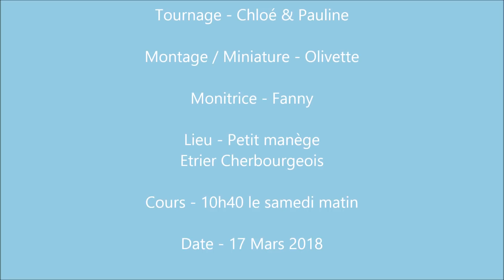ENTRAINEMENT REPRISE GALOP 7 - 1ère partie de la reprise - Dressage - 10h40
DEROULE

Dans le but de tenter le G7 l'été prochain pour certaines cavalières du cours, on s’entraîne dès à présent à dérouler la reprise. On a fractionné la reprise pour travailler morceau par morceau avant de la dérouler en entier. Lors de ce cours on avait déroulé la première partie de la reprise. Prochainement, un cours où on a déroulé la deuxième partie sera en ligne ;)

Pour la plupart d'entre nous, nous n'avons pas encore le galop 7. Nous commençons à nous entraîner pour que celles qui tenteront de le passer cet été soient à l'aise.
Nous déroulons rarement des reprises de dressage, on travaille généralement sur des exercices isolés, c'est très différent de dérouler une reprise comme celle ci où il faut être très précises dans les figures et les tracés. C'est la raison pour laquelle le travail effectué au cours de cette séance n'est pas encore parfait. Il s'agit d'un ENTRAINEMENT de cavaliers ne possédant pas encore le G7 mais se préparant à passer l'examen dans quelques mois.

Je vous remercie de ne pas remettre en cause le niveau des cavalières ou le travail de la monitrice. Nous avons les défauts que nous avons et nous faisons les erreurs que nous faisons, nous prenons des cours pour progresser, c'est donc normal de ne pas être parfaites dès à présent.
Nos chevaux ne sont d'ailleurs pas tous systématiquement parfaitement ronds. Nous travaillons du mieux que nous pouvons sur des chevaux que vous ne connaissez pas.
Tout conseil pour nous aider à nous améliorer est le bienvenu, en ce qui concerne la remise en cause de notre niveau et du travail de notre prof, eh bien vous savez déjà ce que j'en pense :)

Hello est monté sans mors car il est mieux comme cela.

Merci de respecter toutes les personnes qui apparaissent sur la vidéo mais aussi les abonnés.
- Pas d'insultes.
- Pas de propos à caractère haineux ou diffamatoire.
- Les commentaires doivent être un moyen d'échange où l'on peut discuter et débattre dans le RESPECT.
- Merci de ne pas faire une course aux "j'aime" et d'éviter les "First".

Tout commentaire ne respectant pas les règles ou dégradant l'ambiance sous les vidéos sera supprimé.

Pensez que ce sont des humains qui vous lisent, merci de nous parler avec tact et bienveillance, nous nous ferons un plaisir de vous répondre :)

♠ Olivia
♠ 22 ans
♠ Galop 6
♠ Cavalière depuis 2010 à l'Etrier Cherbourgeois
♠ Je filme avec un Nikon Coolpix
♠ Je monte avec MovieMaker sur PC
♠ Les miniatures sont réalisées avec PhotoShop
♠ Les musiques utilisées sont des musiques libres de droit trouvables dans la bibliothèque de musiques de YouTube